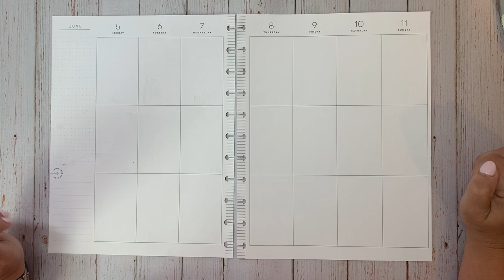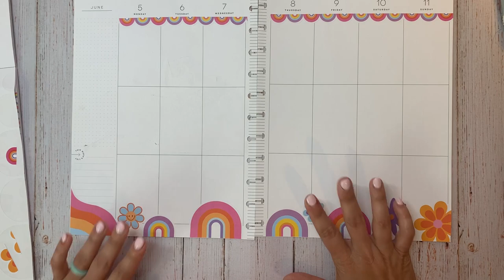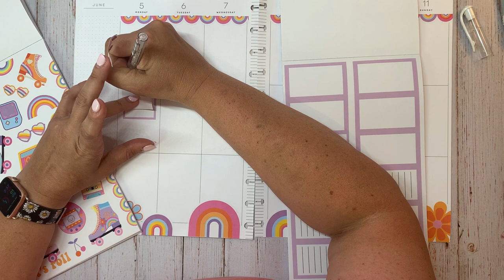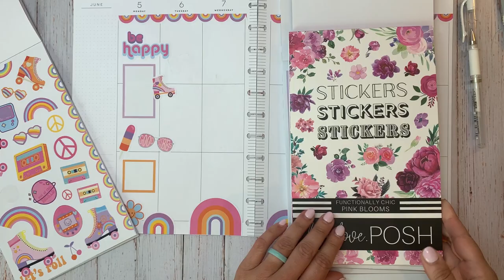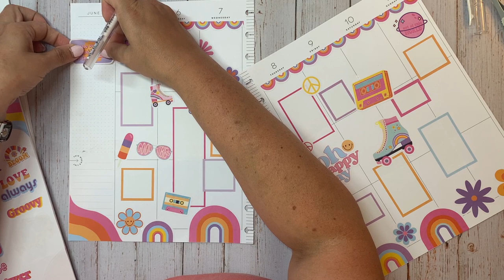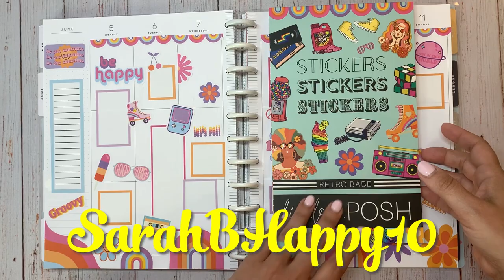Big Vertical Happy Planner | Plan With Me | Retro Babe | Live.Love.Posh.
I use Retro Babe by Live Love Posh to decorate my big vertical Happy Planner.

Let's Plan With Sarah:

Proud Sticker Designs:

Fiskars Fingertip Detail Knife

Tombow Mono Correction Tape:

Tul Medium Point pens:

Tul Retractable Gel Pens:

Sharpie S-Gel Pens .38mm

Sharpie S-Gel Pens .7mm

Zig Clean Color Dot Markers:

Zig 2 Way Glue Pen:

Paper Mate Correction Tape:

Crop-A-Dile Disc Punch:

Uni-Ball Signo White Pens:

Zebra Clickart Pens:

Un-Du adhesive remover: